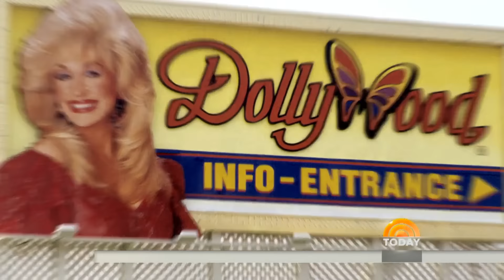CMT Music Awards Red Carpet: Lilliana Vasquez Chats With The Stars | TODAY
TODAY contributor Lilliana Vazquez headed the CMT Music Awards Wednesday night where she hung out with hot country artists like Florida Georgia Line, Martina McBride and Carrie Underwood.